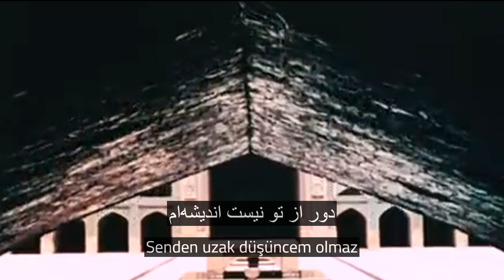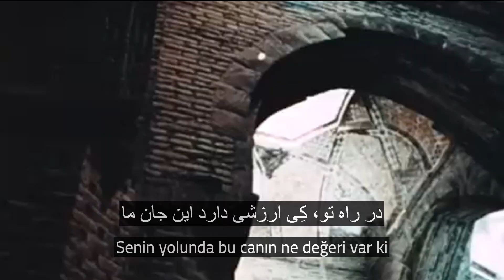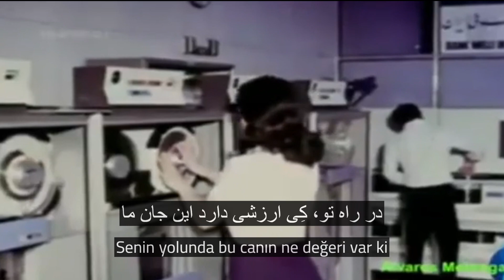Ey İran (Gayri Resmi Eski İran Milli Marşı) Türkçe çeviri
Öncelikle bu şarkının Farsça-Türkçe çevirisini yapıp yardımlarını esirgemeyen Aria arkadaşıma teşekkür ediyorum.